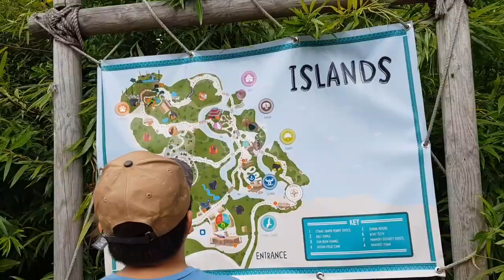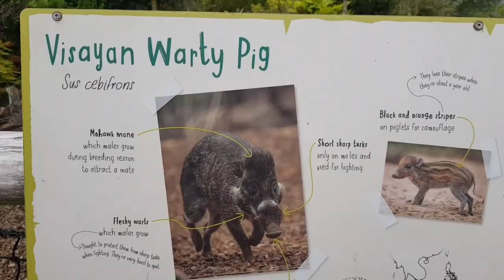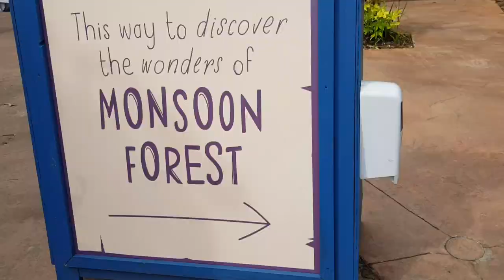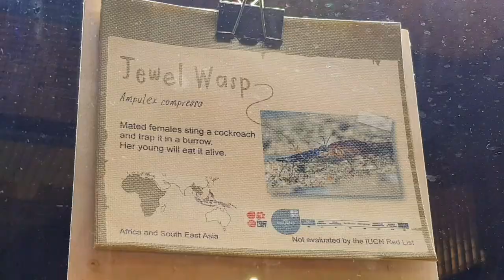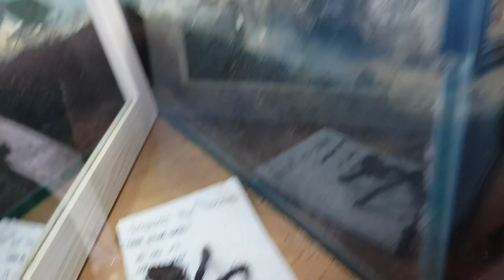Chester Zoo feat. grazing capybara/rudy zebra/swinging monkey/lazy river boat ride/ monsoon forest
- capybara
   - zebra
chester zoo island
  - visayan warty pig
  -lazy boat ride at chester zoo the island
Monsoon forest
  - javan rhinoceros hornbill
  - monkeys at monsoon forest
  -jewel wasp
  - tarantula (skeleton)
   - water snake
   - different types of birds that are in monsoon forest enclosure